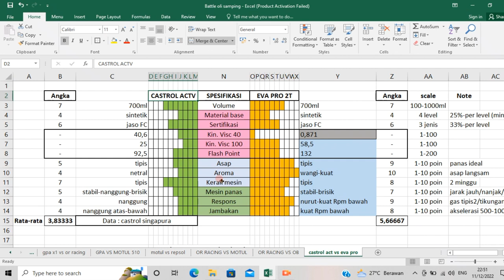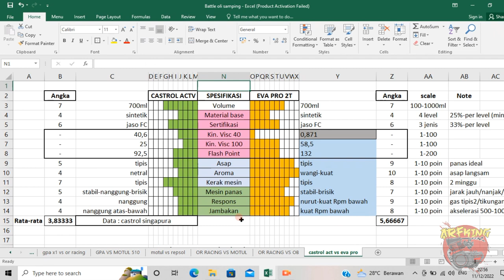CASTROL vs EVALUBE PRO 2T